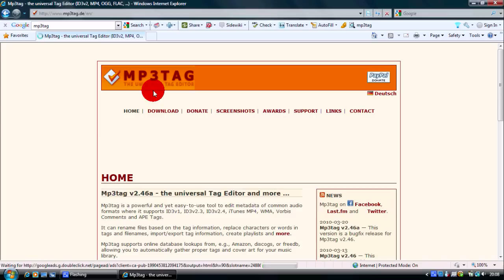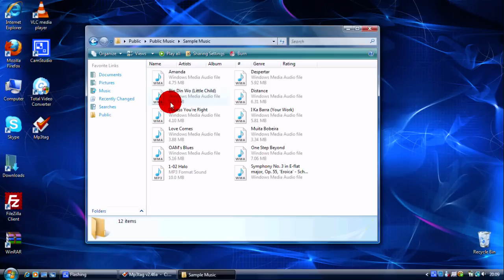How to add image/picture to a mp3 file - Mp3tag